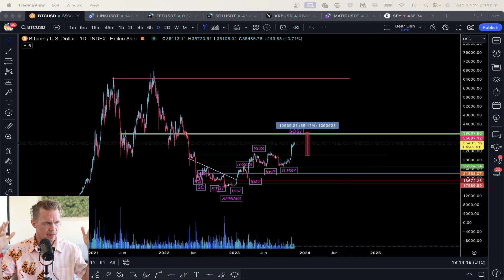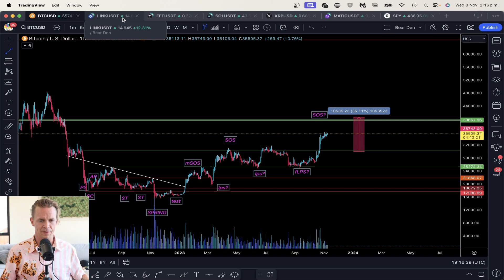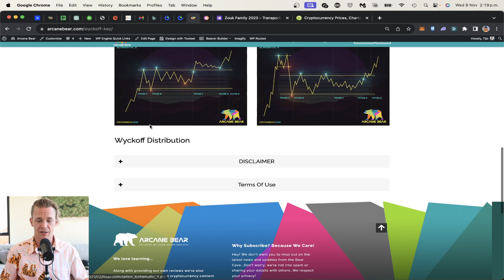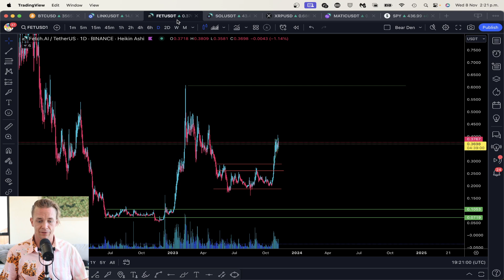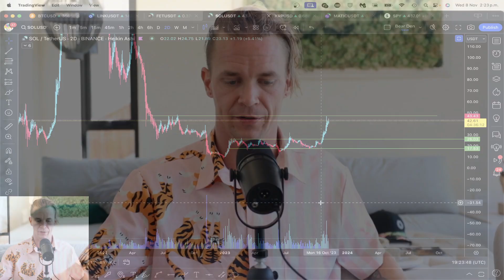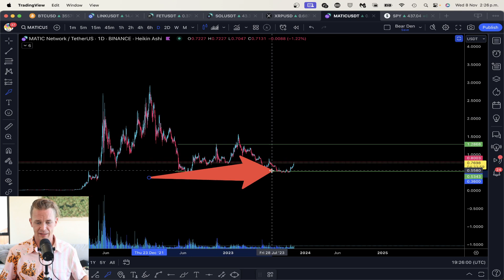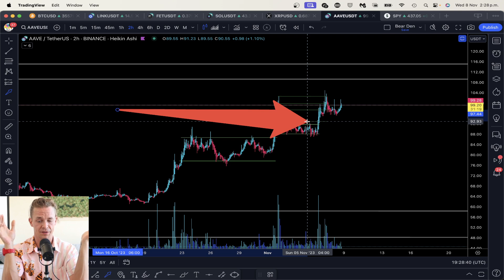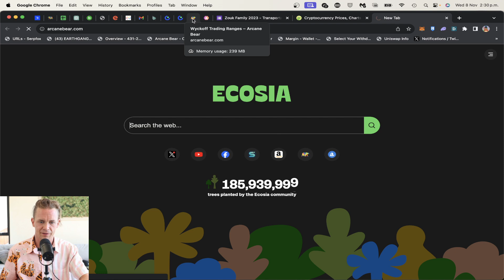Bull Market NOT DONE YET~ - BTC, XRP, LINK, SOLANA, MATIC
Having the confidence to be strong in a market position during a break out takes years of practice. But much like going to the gym, its easier when you have a community surrounding you that knows what they are doing, and helps you keep going!

We talk about the market cycle and why we are strong in our positions until a larger market sentiment shifts.

using the code : bearfamilyforever

***For disclosure's sake, ASSUME, I own every single asset known to mankind.  ***

Youtube can be tricky, please follow us on Odysee as a backup